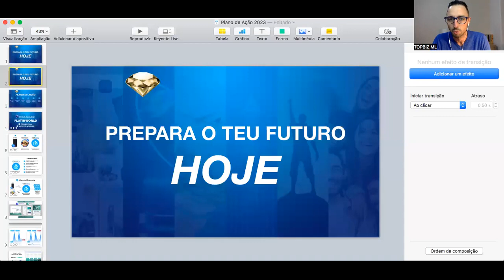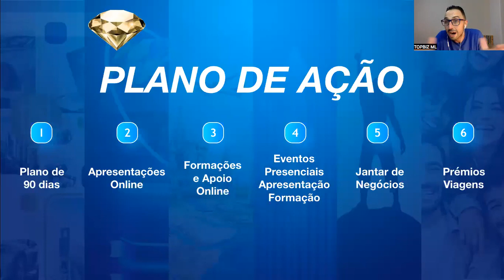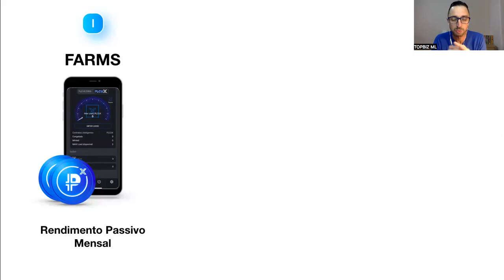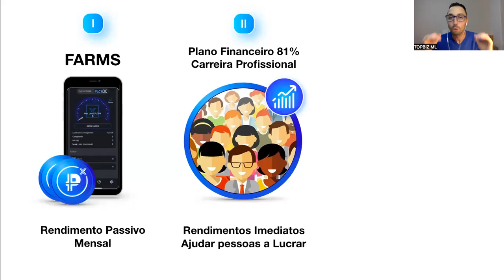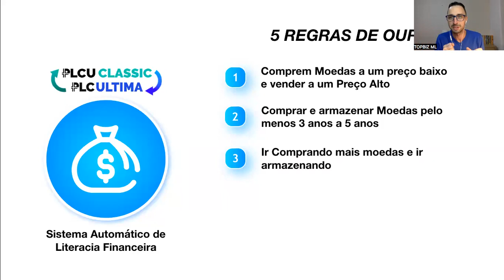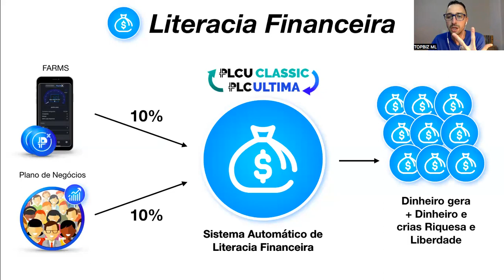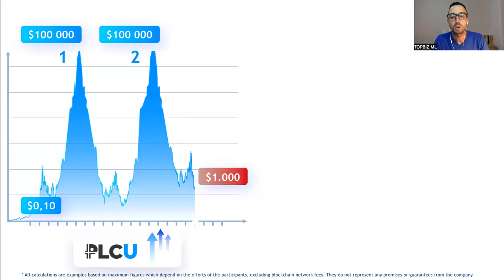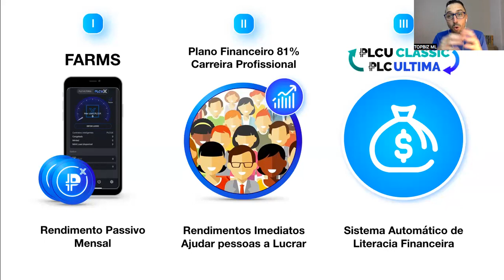Plano de Ação e Visão!!!